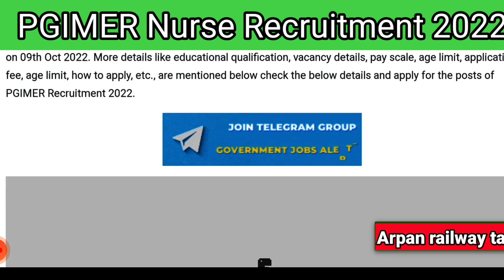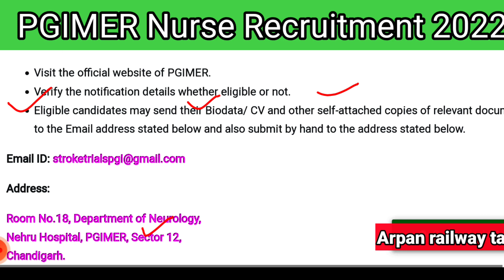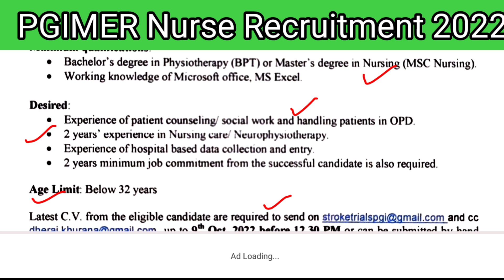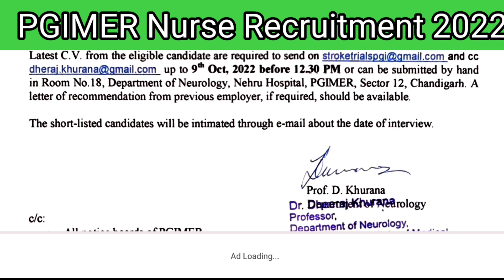PGI Nurse Recruitment 2022,PGI Nursing Officer Recruitment,PGIMER Nurse Vacancy,Staff Nurse Vacancy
PGI_Nurse_Recruitment 2022,
PGI_Nursing Officer Recruitment,
PGIMER_Nurse Vacancy,